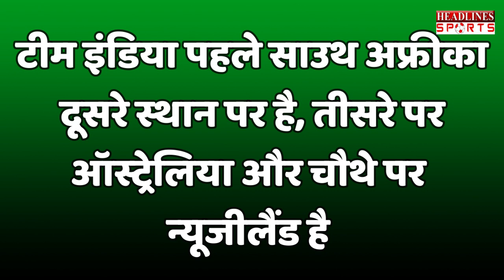भारत की जीत से प्वाइंट्स टेबल का पूरा खेल हुआ खराब हिल गए ऑस्ट्रेलिया और पाकिस्तान| Headlines Sports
टीम इंडिया की जीत से प्वाइंट्स टेबल का पूरा खेल हुआ खराब हिल गए ऑस्ट्रेलिया और पाकिस्तान